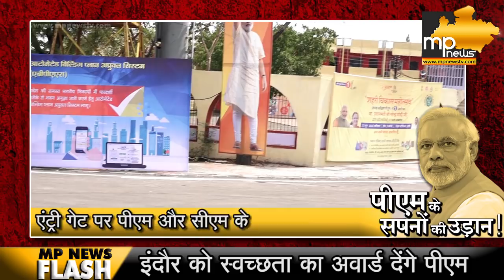इंदौर में पीएम नरेंद्र मोदी के लिए सजा नेहरू स्टेडियम